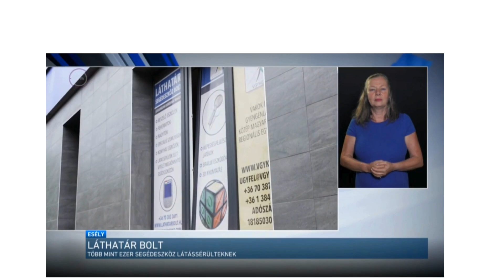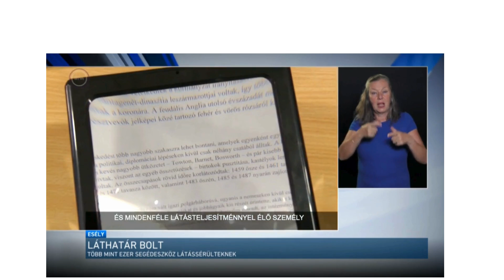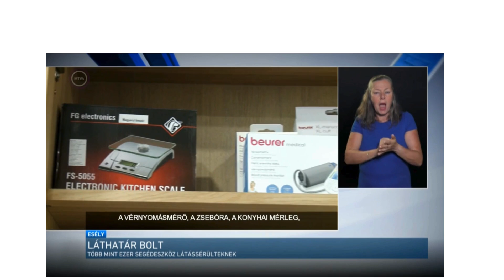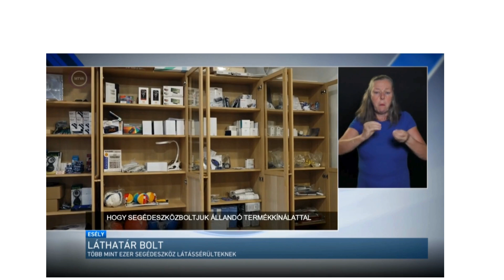Húszéves a VGYKE - Esély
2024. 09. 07-én az M1 Esély című műsorában Fodor Ágnes (VGYKE elnöke) és Balázs Gábor (Láthatár Segédeszköz Bolt vezetője) nyilatkozott az egyesület 20 éves fennállása apropóján. Ágnes elmondta, a Láthatár Bolt és a masszázs szolgáltatás mutatta az elmúlt 10 évben a legnagyobb fejlődést a szolgáltatásaik közül. A Láthatár Bolt sokféle terméket forgalmaz látássérültek számára. Ilyenek a beszélő és tapintható eszközök, nagyítók,
fehérbotok. Gábor arról beszélt, hogy van az egyesületnek egy 3D nyomtatója, amellyel saját gyártású termékeket tudnak készíteni, például tapintható dobókockát. Célkitűzésük, hogy több új terméket forgalmazzanak, illetve gyártsanak, amelyek nem, vagy nagyon nehezen beszerezhetőek jelenleg.